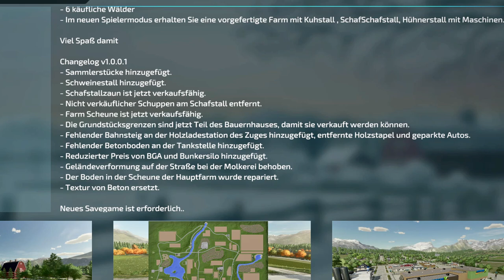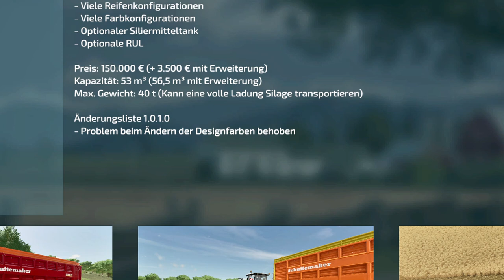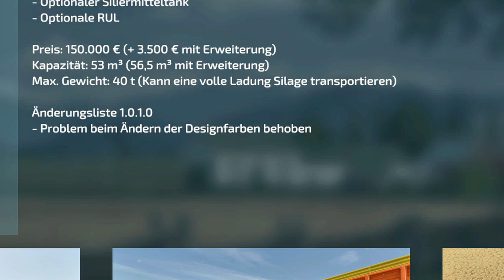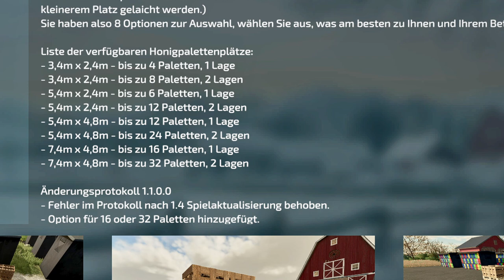LS22/FS22 - 14 Neue Mods - 9 Updates - Modhub - Claas Jaguar 960-990 - Versatile DeltaTrack Pack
Kracher Mod: Claas Jaguar 960-990 TT Pack